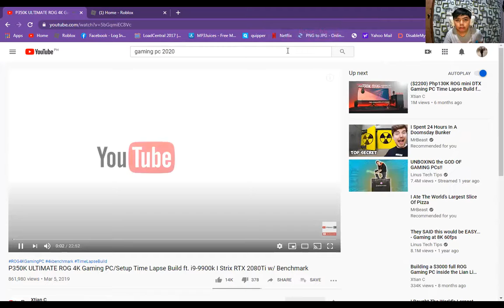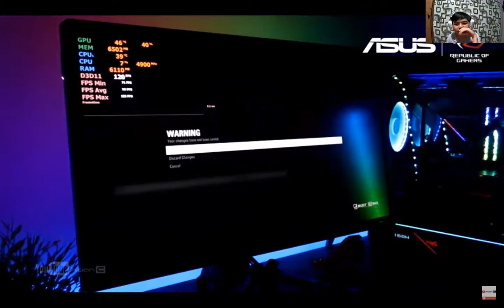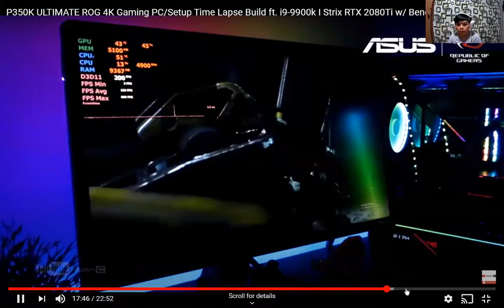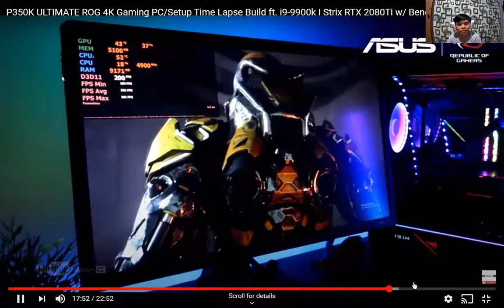React 350k Gaming Setup From Xtian C